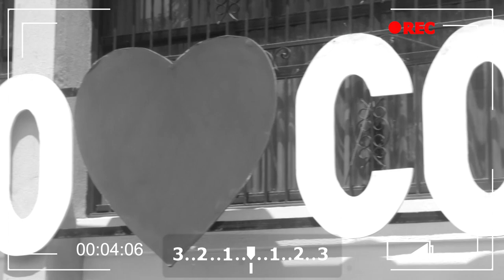Convención, un territorio abandonado por el Estado